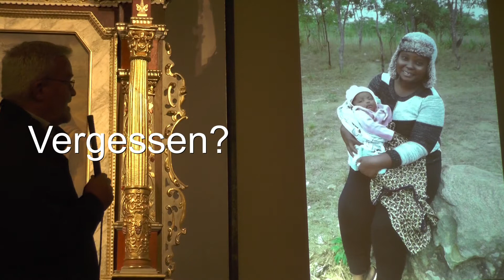DANKE an alle Spender für, ein Säustall für´n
Hier noch bis 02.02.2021 spenden!

für Maria Lichtmess hab ich eine Messe für alle Spender bestellt. Über den Bau werden wir berichten.
Was die Menschen dort in Mosambik bisher schon geleistet haben könnt ihr euch hier noch mal in diesem Vortrag von PaterHeribert anschauen!